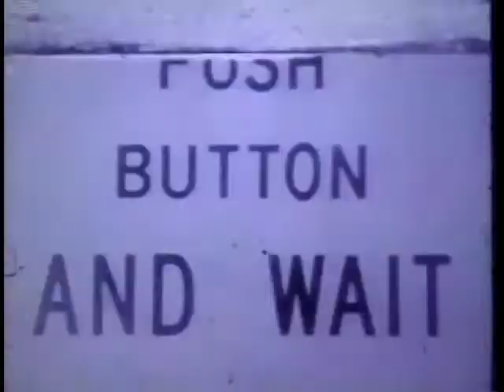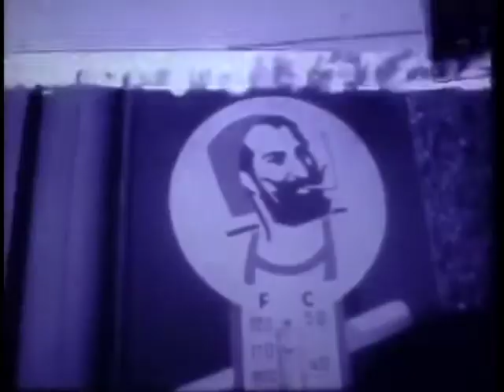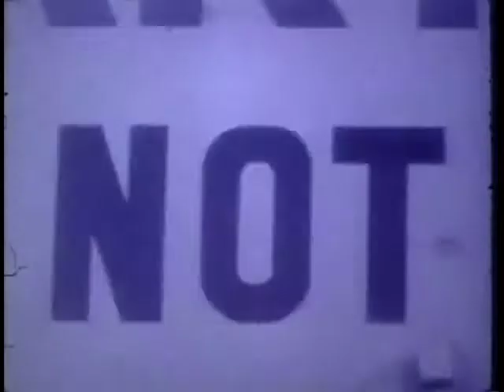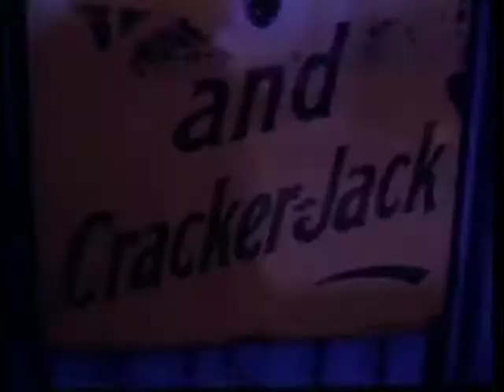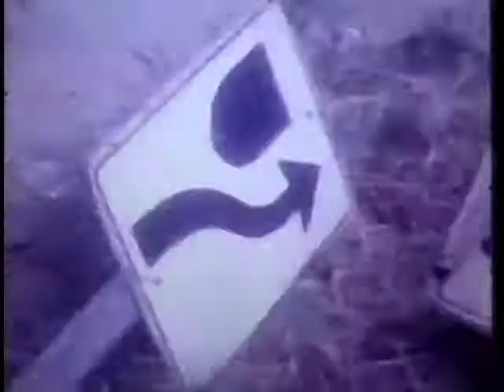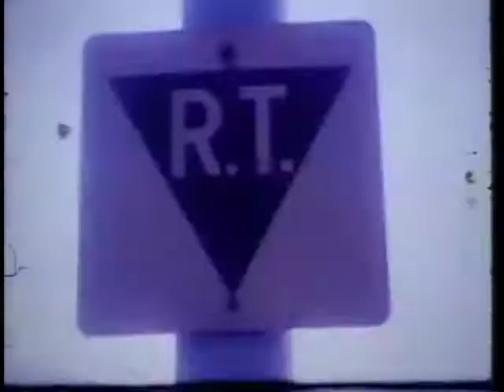Steel Mushrooms (1967) by Gary Lee-Nova and Dallas Selman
Steel Mushrooms is a 1967 experimental ('underground') film made by Gary Lee-Nova and Dallas Selman, with soundscape by Dennis Vance.  It was produced with support from Stan Fox.

More on Lee-Nova's films can be found in the article "Recovering Lost History - Vancouver Avant-Garde Cinema 1960-69' by Al Razutis at the url

An 'extended interview' with Gary Lee-Nova done by director - filmmaker Richard Martin for his "Backbone" (the film) project is here: